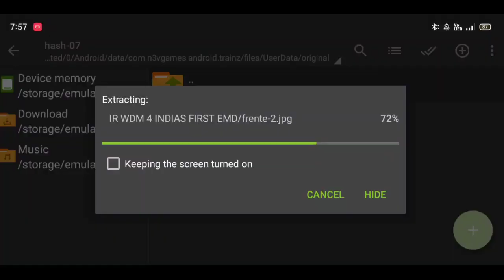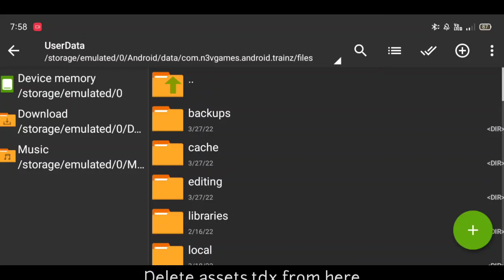HOW TO DOWNLOAD WDM-4 (INDIA'S FIRST EMD LOCO) WITH FULLY ANIMATED FOR TRAINZ SIMULATOR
💥 𝔻𝕖𝕔𝕝𝕒𝕣𝕒𝕥𝕚𝕠𝕟 :- ᴄʀᴇᴅɪᴛ ꜰᴏʀ ᴀʟʟ ᴘʀᴏᴘᴇʀᴛʏ ꜱʜᴏᴡɴ ɪɴ ᴛʜɪꜱ ᴠɪᴅᴇᴏ ɢᴏᴇꜱ ᴛᴏ ᴛʜᴇɪʀ ʀᴇꜱᴘᴇᴄᴛɪᴠᴇ ᴄʀᴇᴀᴛᴏʀꜱ !!!
ɪ ʜᴇʀᴇʙʏ ᴅᴇᴄʟᴀʀᴇ ᴛʜᴀᴛ ɪ ᴅᴏɴ'ᴛ ᴏᴡɴ ᴀɴʏ ᴏꜰ ᴛʜᴇ ʀᴇɢɪꜱᴛᴇʀᴇᴅ ꜱʜᴏᴡɴ ʜᴇʀᴇ .

→𝙻𝚘𝚌𝚘 𝚋𝚢 - 𝚁𝚎𝚜𝚙𝚎𝚌𝚝𝚎𝚍 𝙲𝚛𝚎𝚊𝚝𝚘𝚛

Cheapest Full Monetize with 1k Subscribers and 4hrs Watch Time in 4187 RPS

Full Monetize with 1k Subscribers and 4hrs Watch Time in 4187 RPS

With Refill And Guarantee

For Paytm User, you have to wait for 24 hrs